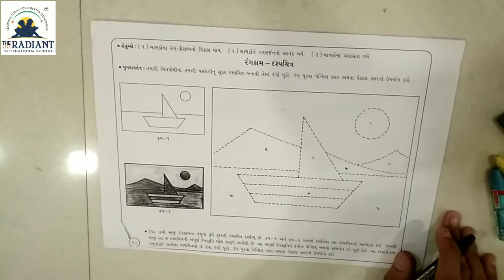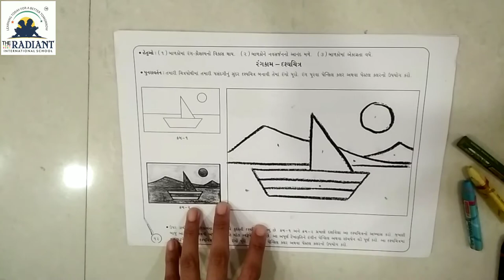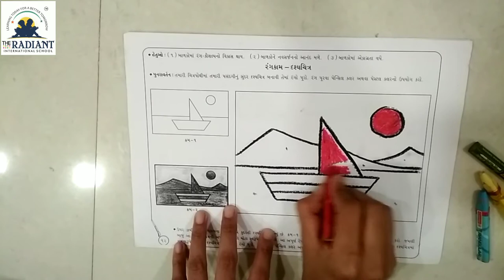GUJ MED STD 1 DRAWING ચિત્રકામ દૃશ્ય ચિત્ર 1080p